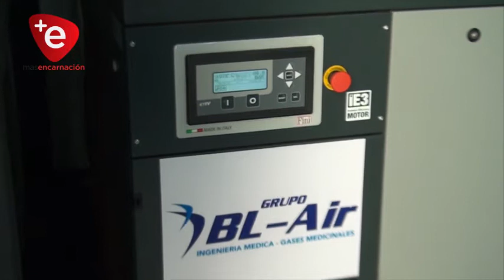CRISOL MEDICAL CENTER HABILITÓ SU PLANTA GENERADORA DE OXÍGENO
La Clínica Privada Crisol Médical Center que se encuentra en el Distrito de Capitán Miranda inauguró su Planta Generadora de Oxígeno, con una alta pureza, que incluso supera los estándares del Ministerio de Salud Pública, lo cual garantiza la calidad de oxígeno que cada paciente podrá recibir en caso que sea necesario.